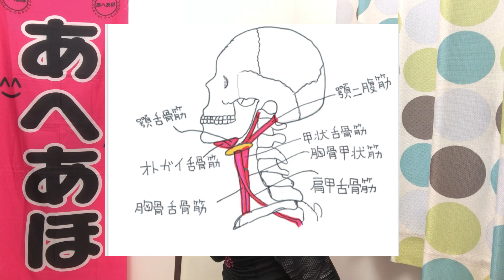【嚥下体操】舌骨筋と体幹（お腹）鍛えて誤嚥予防！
あへあほ体操創始者の しものまさひろです。
高齢者の誤嚥（ごえん）対策としての舌骨筋トレーニングをお伝えします。
舌骨筋は、１つの筋肉ではなく、多くの筋肉の集合体です。ポイントは、ベロ‼️